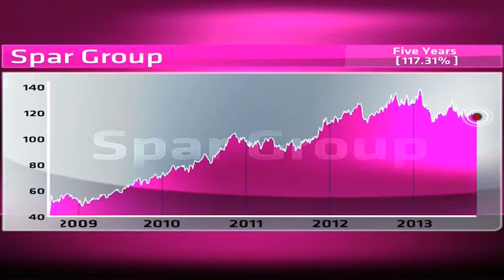Spar - Hot or Not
Guests Daniel Isaacs from 36One Asset Management and our resident expert Paul Theron from Vestact decides whether Spar is hot or not.